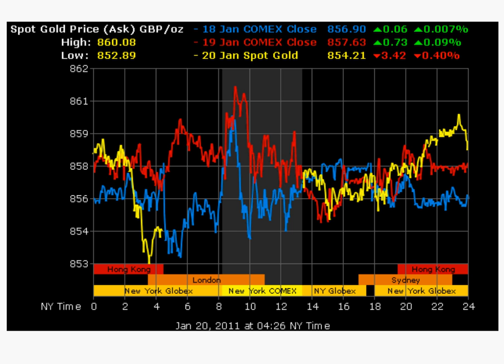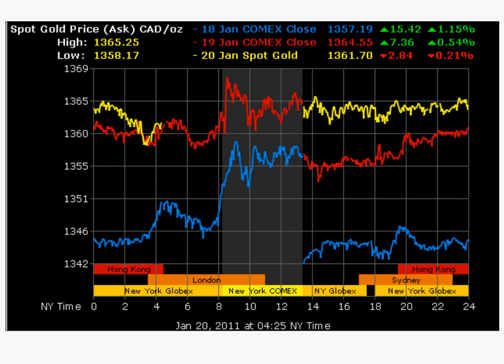2011-1-20 gold price sales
Sorry my computer was lagging or I'd have grabbed screen-shots for silver prices. They are all moving in proportion anyhow, minute by minute. The sale is on & I soon shall hold in my hands my first 10 silver maples.

Cheers to the good Dr & all he may Utter for our benefit on Youtube

EST 07:42 gold/silver ratio bouncing off the 48 mark, don't be surprised to see it go the other way very hard in the next 3 trading days even if it doesn't stay there.